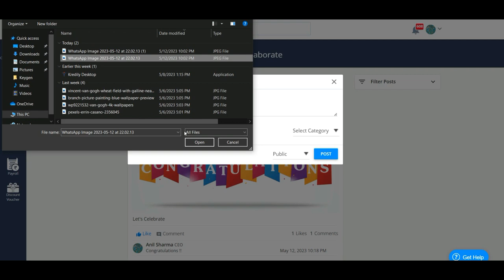Konnect - Share, Celebrate, Collaborate - Kredily